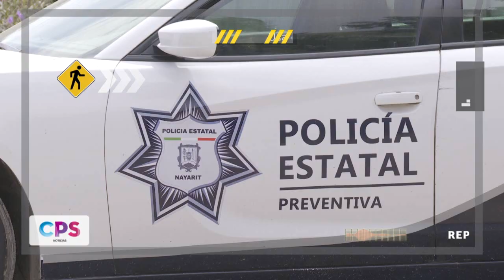725 elementos federales y municipales brindarán seguridad | CPS Noticias Puerto Vallarta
Alrededor de 725 elementos de la Policía Estatal Turística y municipales estarán brindando seguridad a los visitantes.